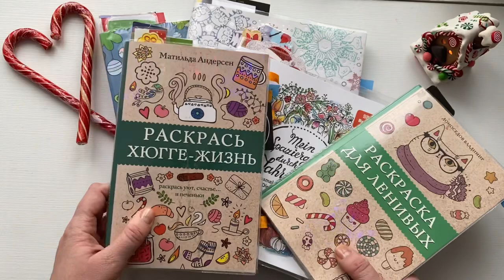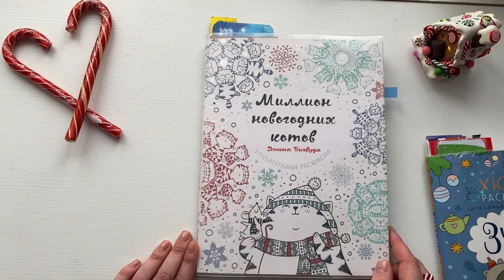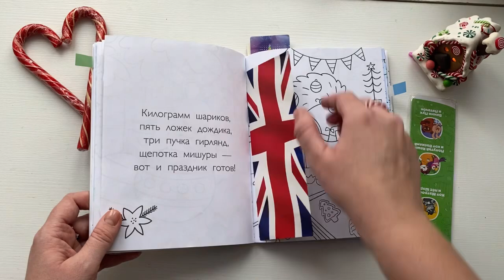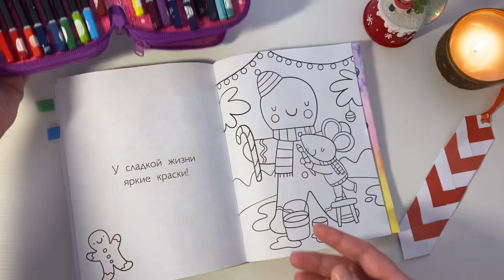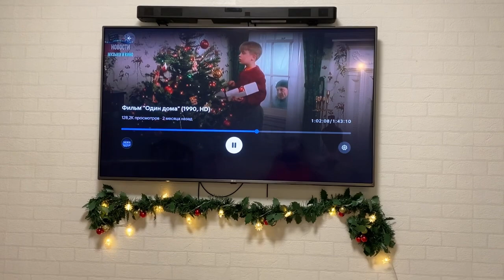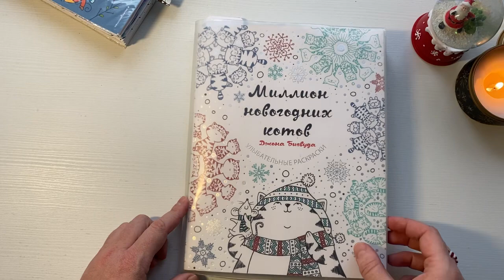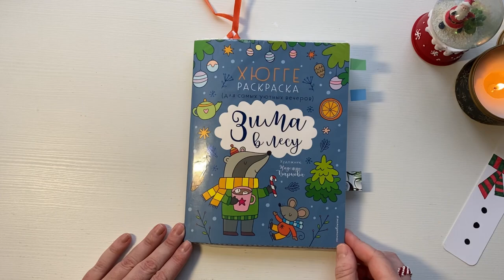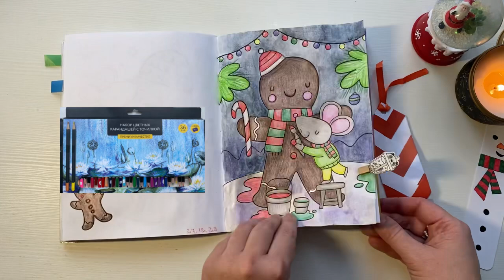Челлендж Раскрашиваю новогодние иллюстрации со сладостями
Привет всем!
В этом видео я продолжаю повышать новогоднее настроение и раскрашиваю иллюстрации с новогодними сладостями 🍭